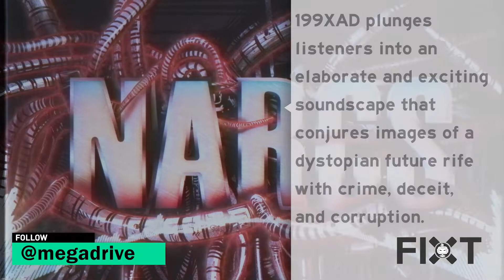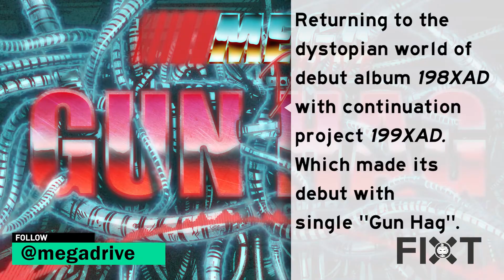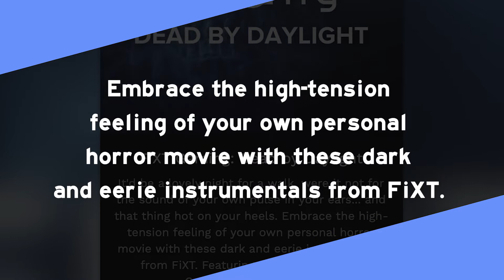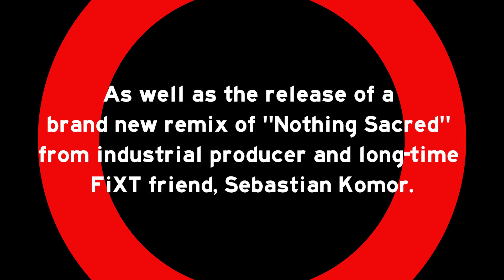Inside FiXT - August 5, 2019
Sprinkling bright melodies across a gritty, high-powered rhythm section, “NARCS” balances light and dark in perfect contrast, vividly painting a picture of a world that is simultaneously beautiful and chaotic, thrilling and dangerous. Following the release of “Gun Hag,” “NARCS” reveals even more of the songwriting versatility present on Mega Drive’s forthcoming full-length album, and it should be more than enough to whet the appetite of fans who have been eager for a return to Mega Drive’s signature sound.

“Samsara” is the first single from Soul Extract’s upcoming full-length junior album, after signing with electronic-rock label FiXT and re-releasing his debut album ‘Circadian Algorithm’ in late 2018, and sophomore album ‘Filaments’ in early 2019.

“Samsara” features chugging guitars, with melancholic tones, intermingled programming and assailing vocal work, melding these elements into an emotive and cinematic first glimpse into the aspiring artist’s next album.

Megan McDuffee is set to release the first track from her upcoming cover EP with FiXT Neon.  The artist's cover of New Order's "Blue Monday" releasing in mid August.

Follow Megan McDuffee!

FiXT Neon’s Mega Drive is also ready to premiere another brand-new track later this month, returning to the dystopian world of debut album 198XAD with continuation project199XAD which made its debut with single "Gun Hag".

Follow Mega Drive!

Follow FiXT!

Follow FiXT Neon!